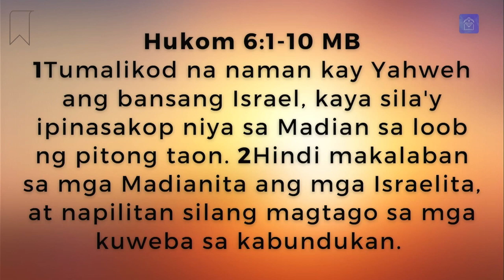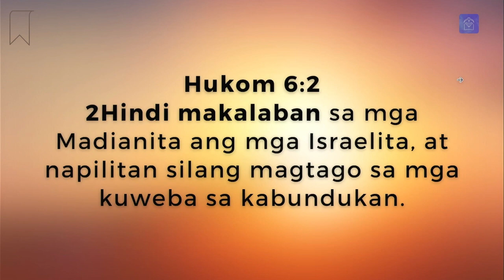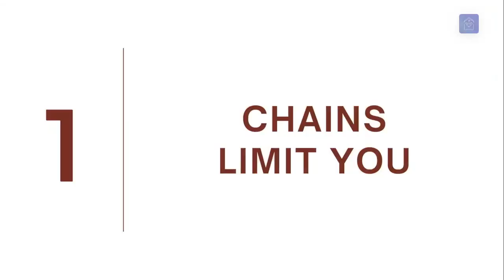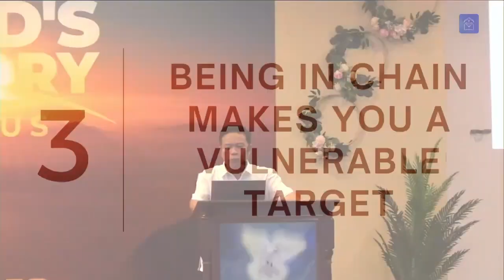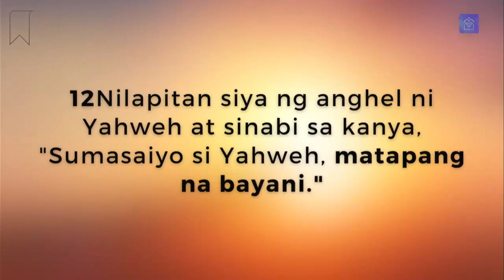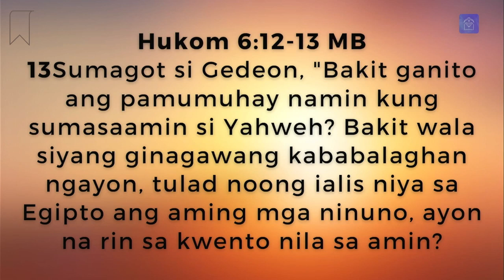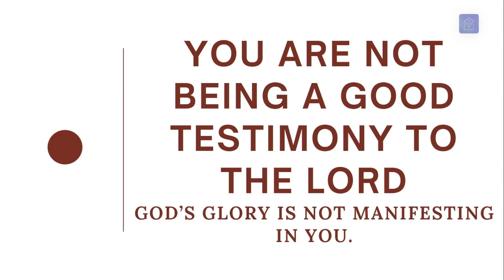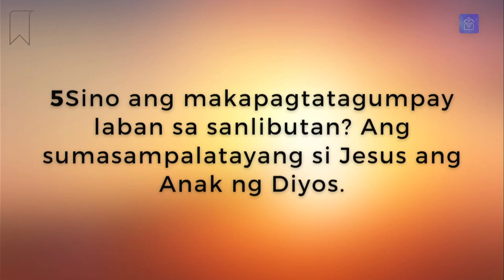Message: Breaking Out of Chains (Ptr. Felix Villafranca, Jr.)